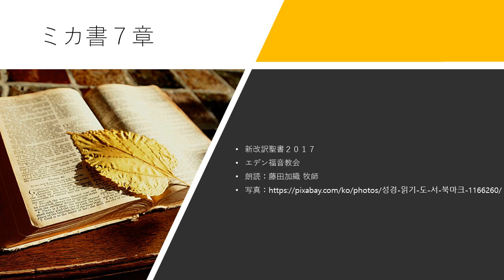ミカ書 7章 新改訳聖書2017